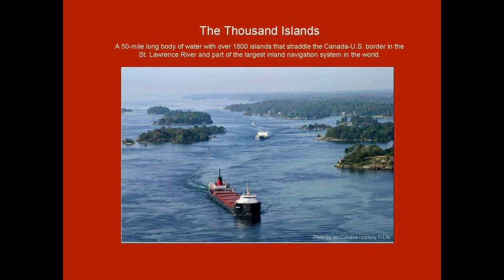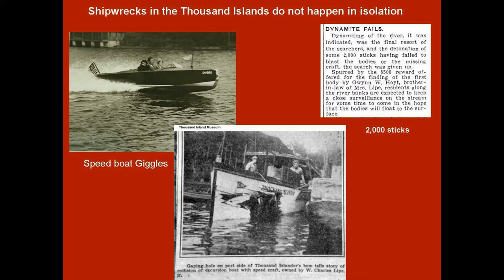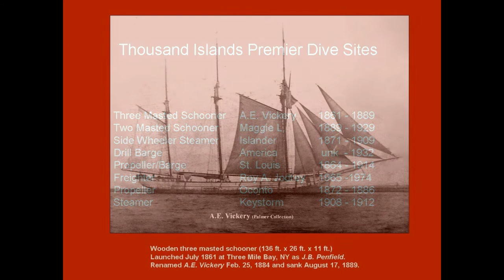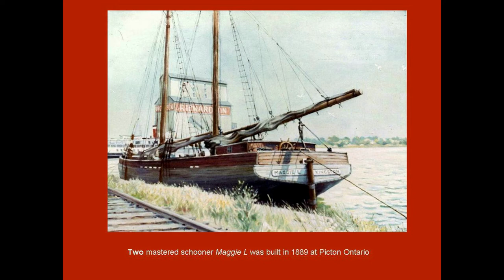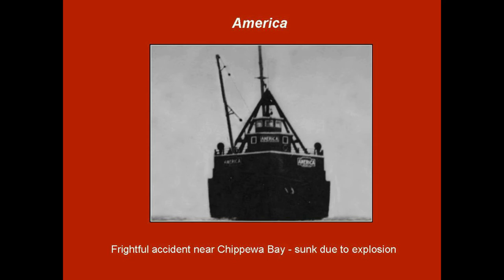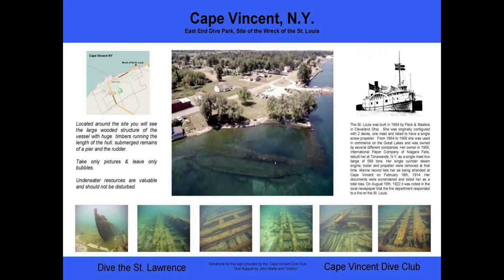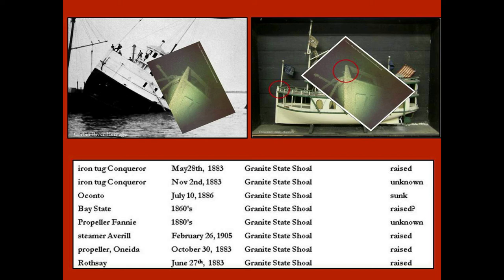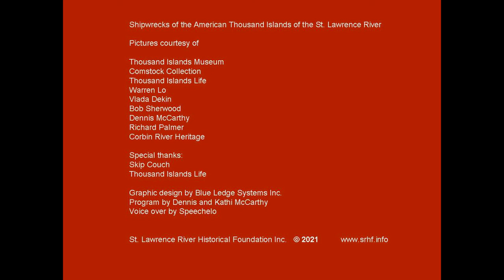Shipwrecks of the American Thousand Islands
In the Thousand Islands, there are more shipwrecks per square mile or kilometer than any other location in the Great Lakes.  The purpose of this presentation is to provide a basic understanding of this unique collection of shipwrecks in the American waters of the Thousand Islands. This is for all shipwrecks in the Thousand Islands waters off both Jefferson and St. Lawrence county.